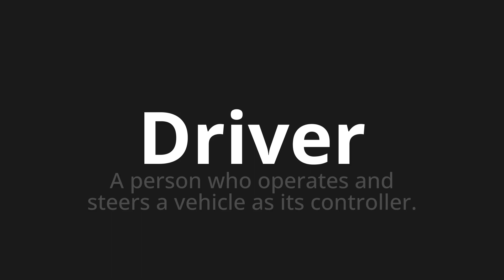How to pronounce Driver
Master the Pronunciation of 'Driver' - which means : A person who operates and steers a vehicle as its controller. 📝 with @PPrononciation 🎓🗣️ - [Your Guide to English]

Learn to pronounce 'Driver' perfectly in English with our easy and engaging tutorial by @PPrononciation! 📖📽️ In this comprehensive video, we provide you with native speaker examples 🗣️👂 and phonetic breakdowns 🎵 to ensure you get the pronunciation just right.

How to say Driver in English